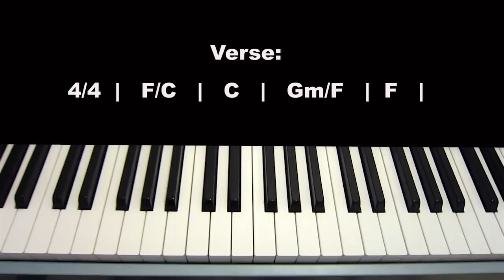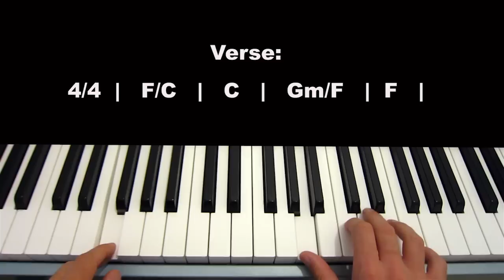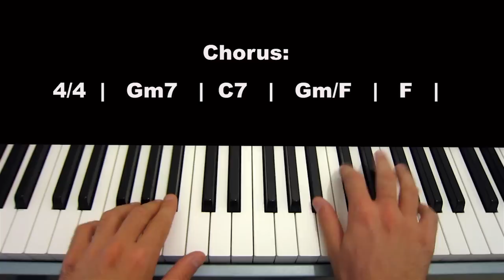My Way Piano Tutorial Frank Sinatra (Piano Cover)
This is the My way piano tutorial by Frank Sinatra.